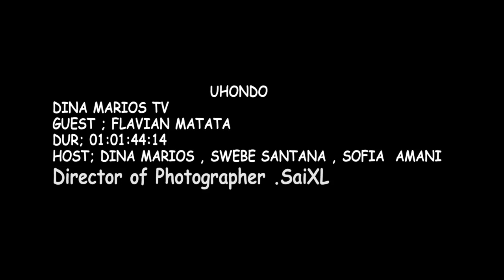UHONDO WITH FLAVIAN MATATA